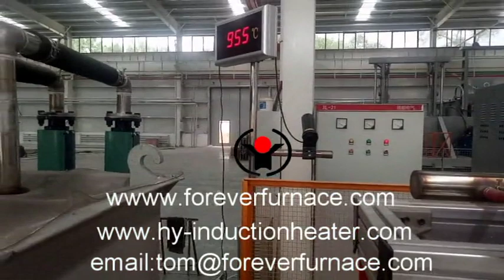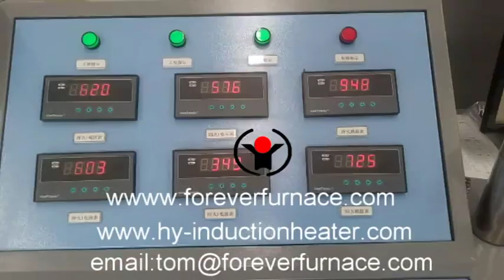induction heating equipment for